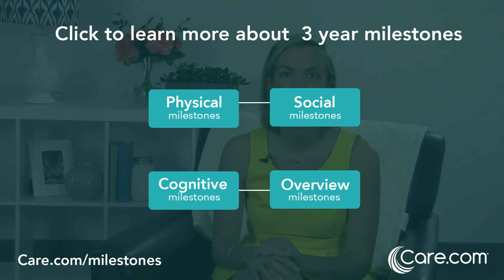Language Milestones from 3 to 4 years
You once wondered when your baby would start talking. Now, at age three, she’s telling you exactly what she’s thinking and building her vocabulary. Here are the language milestones for a 3-year old and how you can help her speech develop clearly.

Video Transcript:

Finally your baby is old enough to begin expressing what exactly is going through his mind – or at least some of it! In fact, his communication will develop enough so that even strangers can understand what he is saying.
Here are some of the Verbal or Language Milestones to expect between ages 3 and 4:
• Basic grammar rules, such as using articles (“a” and “the”) and pronouns (such as “I,” “he” and “she”)
• Starting to use three- to four-word sentences -- and then progressing to longer sentences by his fourth birthday
• Describing things in detail- the “doggy” becomes the “huge yellow dog from next door!”
• Growing his vocabulary to several hundred words during the year
• Pronouncing words more clearly
At this point your child is finding it easier to let you know what he needs and wants and thinks about. Children learn language from more than just listening. Try visual cues like pictures to encourage a child when they are learning a new phrase or sentence.
But think about it.. Learning language skills can be hard.. and it’s important to be patient with your toddler. Speak to him often and enjoy his new communication skills. If there are any concerns, trust your instinct and call your pediatrician.

And for more info on milestones, go